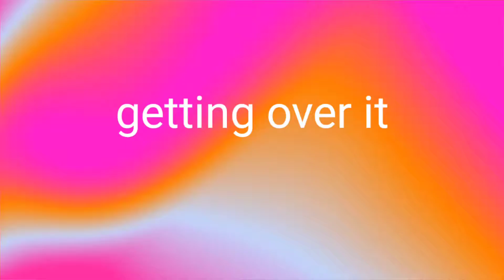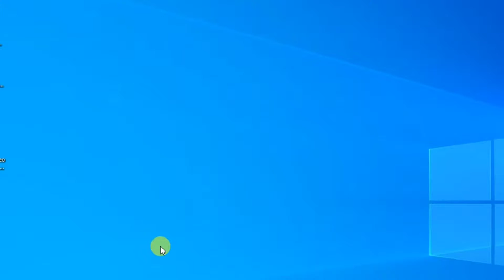Getting Over It - Funny Gameplay [MUST WATCH]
Hello guys i hope that you like my video.

🚦My device - Redmi note 8 (4 GB ram , 64 GB rom ) another devices are also there for sometimes.
🚦Video editing software - Kinemaster (phone), Power director(phone), sometimes , Filmora 9 (PC) , VSDC video editor (PC)
🚦 Thumbnail editing software - Pixellab (phone), PicsArt (phone),. Sometimes - Photoshop CC (PC) , Photoshop 7.0 (PC)

🎮 Game name - Legend (in style)

🙇 About myself - My name is chinmoy and i make videos for fun.

Copyright - I allow to make reaction videos but write legend in down and description is must be with channel link.